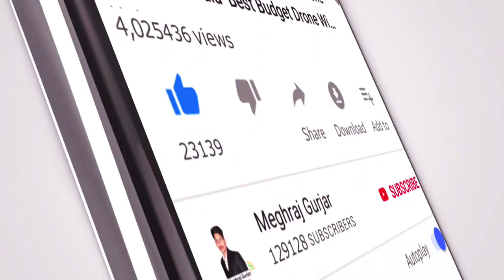Samsung Galaxy M62 5G Review || Samsung Galaxy M62 5G Specifications || Galaxy M62 Price In India